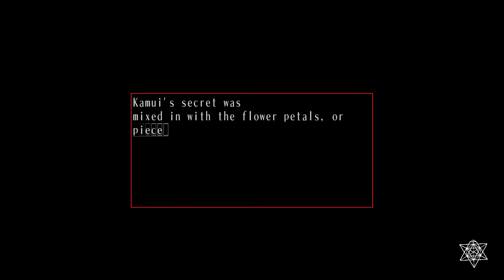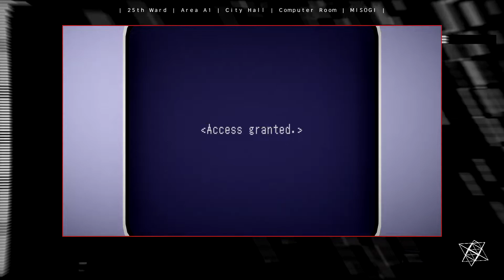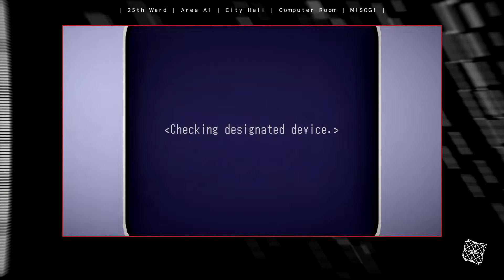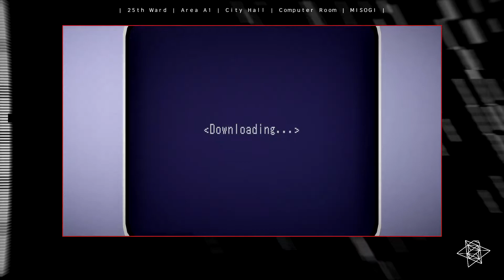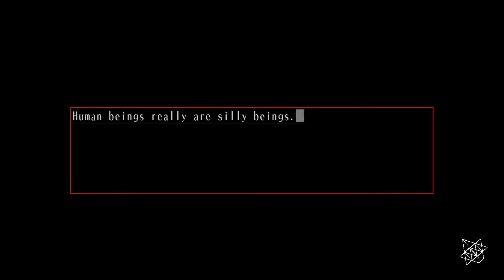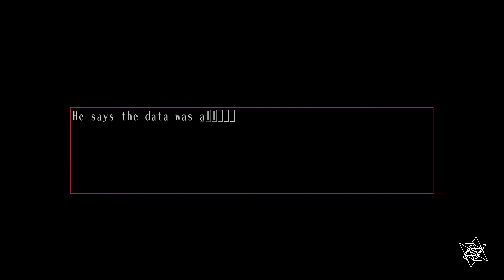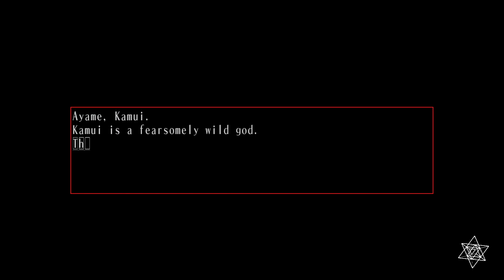I just wanted to fuck with you~The 25th Ward: The Silver Case #14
Hey guys! Welcome back to The 25th ward: The Silver Case! In this episode, we continue learning about what happened with Tokio.